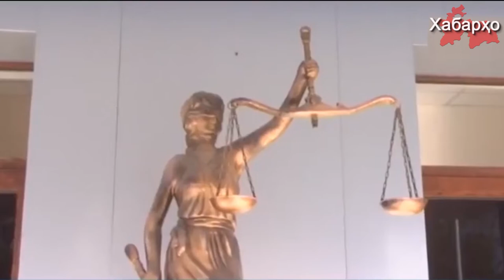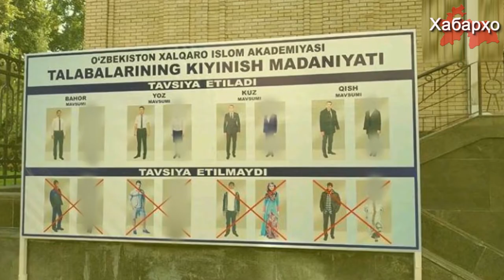Додгоҳ дар Ӯзбекистон: ҳиҷоб либоси динӣ нест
Додгоҳи шаҳри Тошканд хоричкунии донишҷӯи Академияи исломии байналмилалӣ Луиза Муминҷоноваро барои омадан бо либоси исломи, ҳиҷоб ба академия қонунӣ донист.